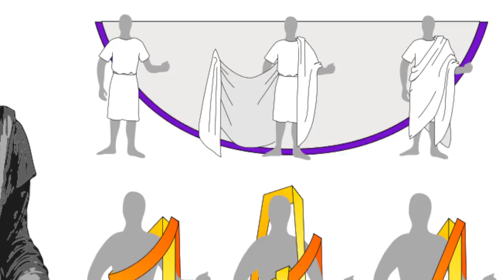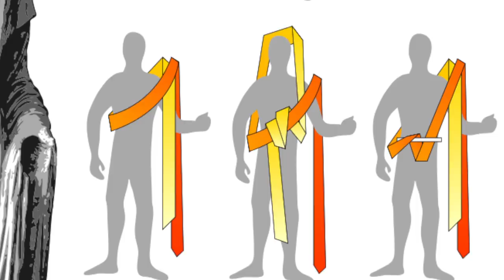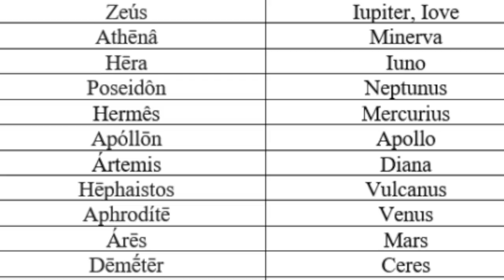Misconceptions You (Might) Have About the Romans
Rome was one of the most influential civilizations in the history of the world, and easily one of the most well known to this day. However, that doesn't mean there aren't any misconceptions out there about the Romans.

👕 MERCH!

Adri Cortesia, Anonymous Freak, Mikkel R P Wilson, Rebanics, Nif Lindsay, Tobi Burch-Rates, Up and Atom